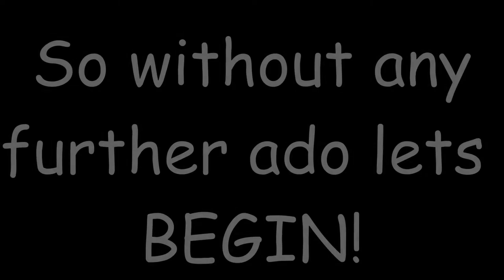Taking a look at my old Drawings! | (Part-2)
Welcome to part 2. if you haven't seen part-1,
Link is down here. Hope you enjoy :)